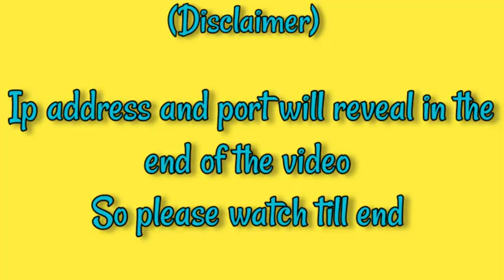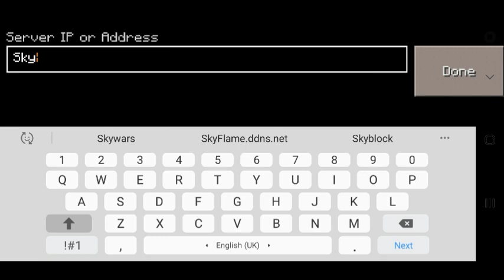New Best Server of CRAFTSMAN|HIDDEN EAGLE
Craftsman server
Server craftsman
Craftsman survival server
Survival server for craftsman
Craftsman server 2022
Survival server for craftsman 2022
Survival server in craftsman,
Craftsman survival server,
How to make survival server in craftsman,
Survival smp for craftsman,
Survival smp in craftsman,
Survival multiplayer server in craftsman,
Survival multiplayer server for craftsman,
Survival multiplayer smp for craftsman,
Survival multiplayer smp in craftsman,
Craftsman server,
Server craftsman,
Survival server craftsman,
HIDDEN EAGLE GAMING